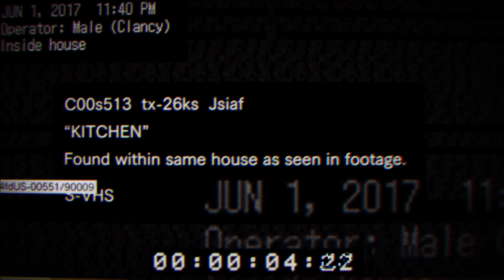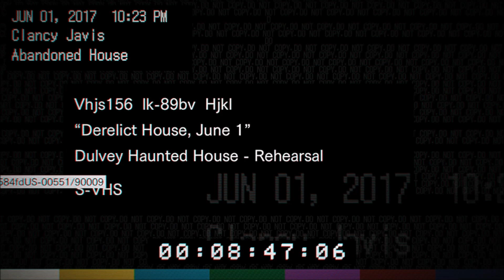| Resident Evil 7 DEMO | Scary as Fuck! |